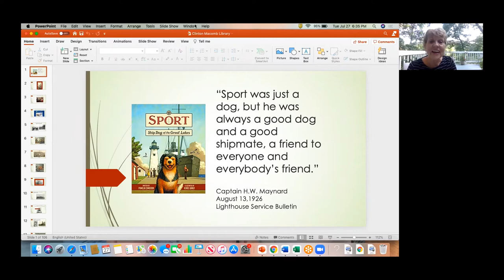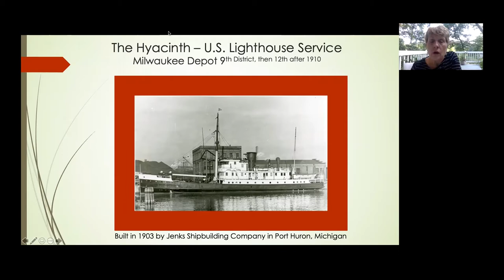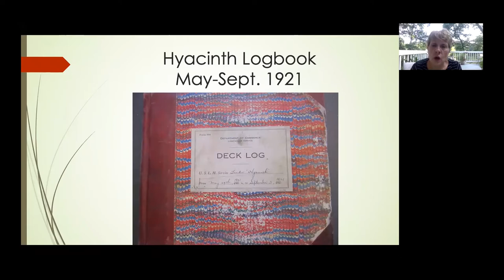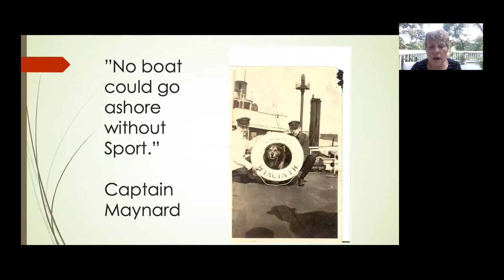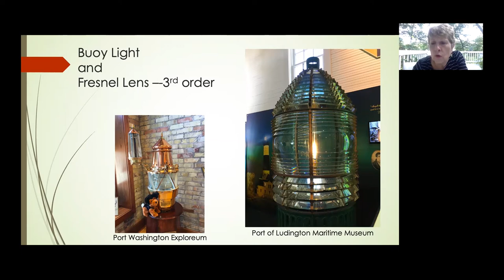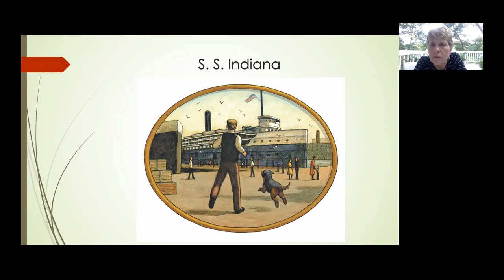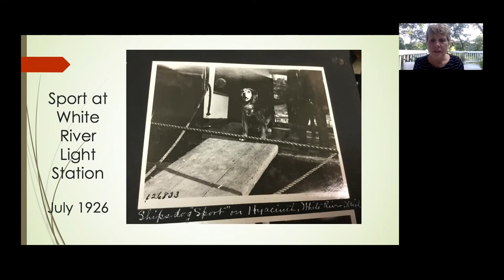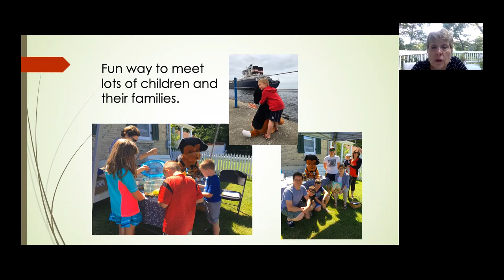Finding a Tale! Sport: Ship dog of the Great Lakes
While preparing to be a volunteer lighthouse keeper, Pamela Cameron discovered the true story of Sport, a Newfoundland-Retriever who lived on a Lighthouse Service Tender from 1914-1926. Cameron will give an overview of the research involved in piecing Sport’s story together and getting her book about him published.